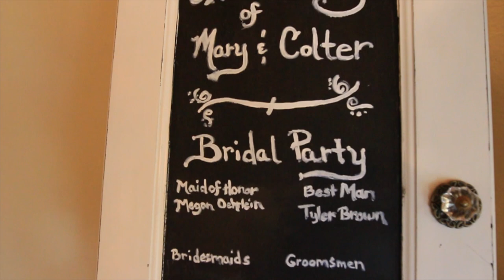Mary & Colter (Gold)